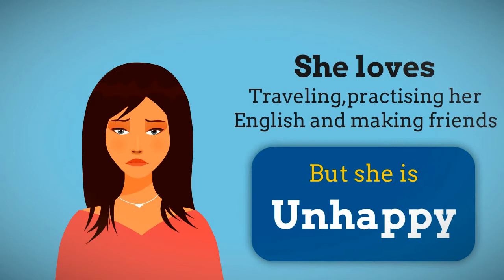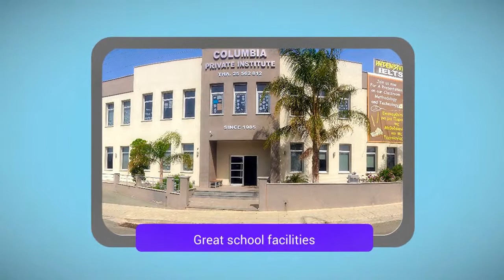Copy of International summer camp 2016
A brief look at our English language activity camp on the island of Cyprus